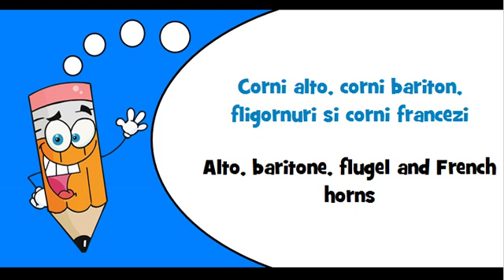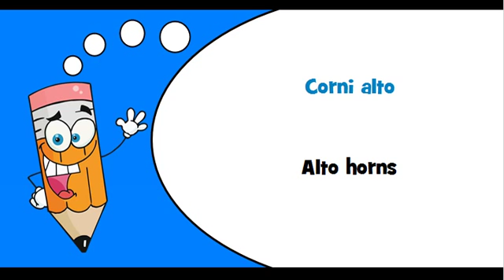Romanian words Theme = Brass instruments